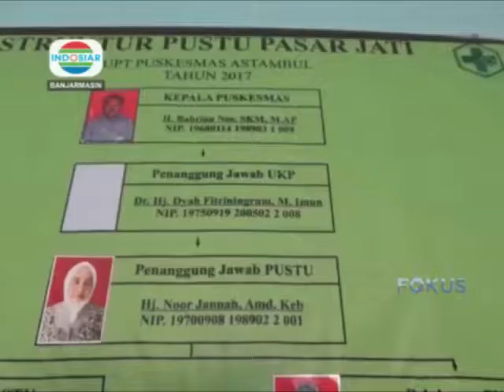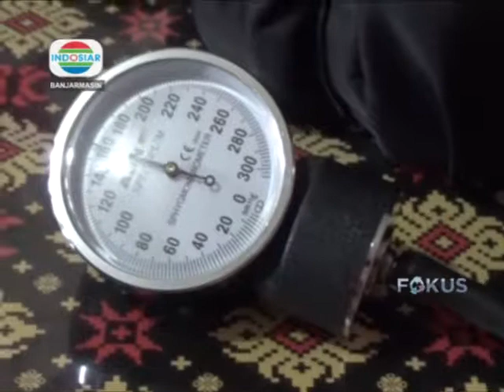BANGUNAN PUSKESMAS PEMBANTU MEMPRIHATINKAN INDOSIAR KALSEL 22 AGUSTUS 2019